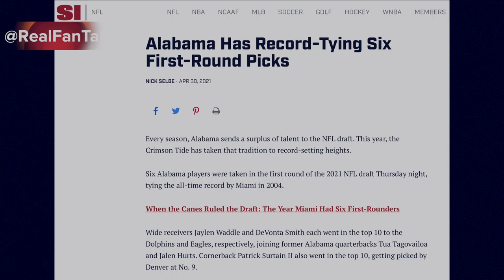Championship Swag Award: The Alabama Crimson Tide